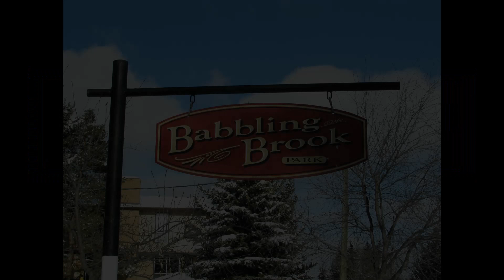March 24, 2024 Babbling Brook Park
"Charlie and Jacques decided to do a second walk today in the Babbling Brook Park!"